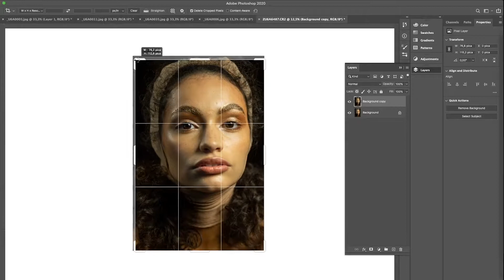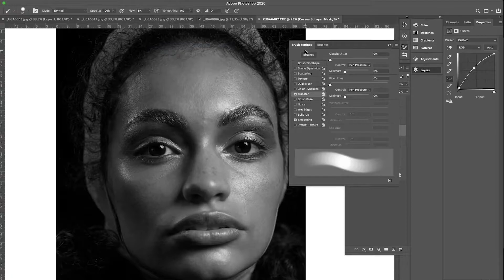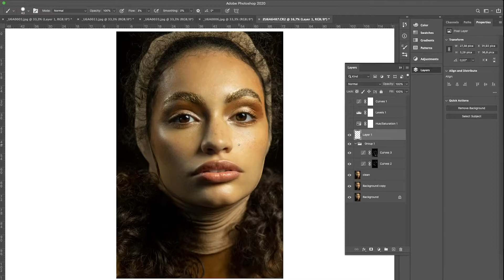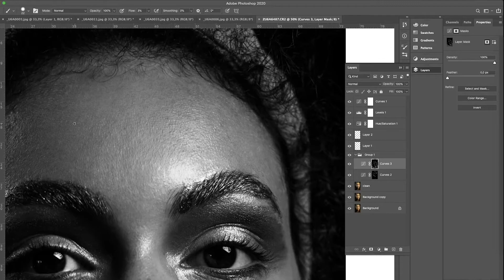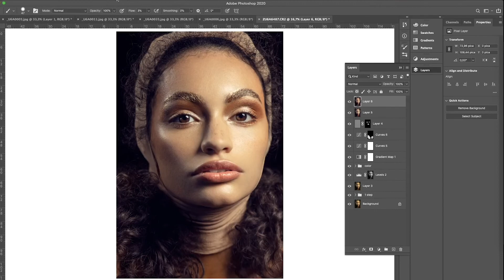High end beauty retouching timelapse (5 mins) in Photoshop CC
1 hour retouching in 5 mins.